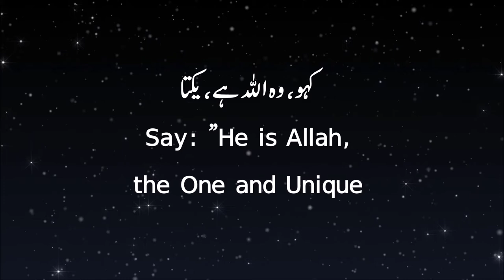112 Al Ikhlas(سورة الإخلاص) | (English/Urdu Translation) | Recitation by Imam Al Huzaifi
112 Al Ikhlas(سورة الإخلاص) | (English/Urdu Translation & Transliteration) | Recitation by Imam Al Hazaifi
Source the audio murottal files: By daroos.com

Source the text in Description :By Towards Understanding the Quran

112. Surah Al Ikhlas (The Purity) Name
Al-Ikhlas is not merely the name of this Surah but also the title of its contents, for it deals
exclusively with Tauhid. The other Surahs of the Quran generally have been designated after a
word occurring in them, but in this Surah the word Ikhlas has occurred nowhere. It has been given
this name in view of its meaning and subject matter. Whoever understands it and believes in its
teaching, will get rid of shirk (polytheism) completely.

A little consideration of the traditions regarding the occasion of the revelation of this Surah, shows
what were the religious concepts of the world at the time the Holy Prophet began to preach the
message of Tauhid. The idolatrous polytheists were worshiping gods made of wood, stone, gold,
silver and other substances. These gods had a form, shape and body. The gods and goddesses
were descended from each other. No goddess was without a husband and no god without a wife.
They stood in need of food and drink and their devotees arranged these for them. A large number
of the polytheists believed that God assumed human form and there were some people who
descended from Him. Although the Christians claimed to believe in One God, yet their God also
had at least a son, and besides the Father and Son, the Holy Ghost also had the honor of being
an associate in Godhead: so much so that God had a mother and a mother-in-law too. The Jews
also claimed to believe in One God, but their God too was not without physical, material and other
human qualities and characteristics. He went for a stroll, appeared in human form, wrestled with
a servant of His, and was father of a son, Ezra. Besides these religious communities, the
Zoroastrians were fire worshipers, and the Sabeans star worshipers. Under such conditions when
the people were invited to believe in Allah, the One Who has no associate, it was inevitable that
questions arose in the minds as to what kind of a God it was, Who was one and Only Lord and
invitation to believe in Whom was being given at the expense of all other gods and deities. It is a
miracle of the Quran that in a few words briefly it answered all the questions and presented such
a clear concept of the Being of Allah as destroyed all polytheistic concepts, without leaving any
room for the ascription of any of the human qualities to His Being.
Merit and Importance
That is why the Holy Messenger of Allah (upon whom be peace) held this Surah in great esteem,
and he made the Muslims realize its importance in different ways so that they recited it frequently
and disseminated it among the people. For it states the foremost and fundamental doctrine of
Islam (viz. Tauhid) in four such brief sentences as are immediately impressed on human memory
and can be read and recited easily. There are a great number of the traditions of Hadith, which
show that the Holy Prophet on different occasions and in different ways told the people that this
Surah is equivalent to one third the Quran. Several ahadith on this subject have been related in
Bukhari, Muslim, Abu Daud; Nasai, Tirmidhi, Ibn Majah, Musnad Ahmad, Tabarani and other
books, on the authority of Abu Said Khudri, Abu Hurairah, Abu Ayyub Ansari, Abu ad-Darda,
Muadh bin Jabal, Jabir bin Abdullah, Ubayy bin Kab, Umm Kulthum bint Uqbah bin Abi Muait, Ibn
Umar, Ibn Masud, Qatadah bin an-Numan, Anas bin Malik, and Abu Masud (may Allah be pleased
with all of them).
The commentators have given many explanations of the Holy Prophet's saying. But in our opinion
it simply means that the religion presented by the Quran is based on three doctrines: Tauhid,
Prophethood and the Hereafter. This Surah teaches Tauhid, pure and undefiled. Therefore, the
Holy Prophet (upon whom he Peace) regarded it as, equal to one-third of the Quran.